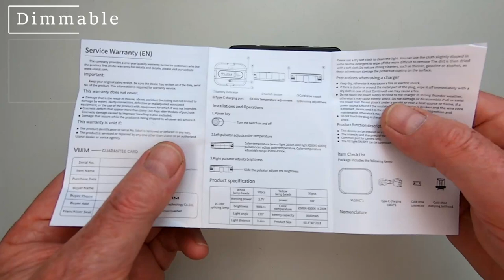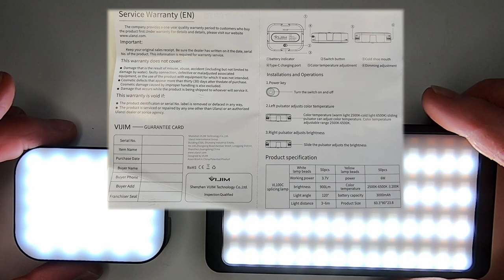VIJIM VL100C Dimmable 3200-6500K 2000mAh Camera/Video Light. First Impressions. RND Diaries #118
This is the penultimate light purchase for my green screen experiment…

NB: The Amazon sales blurb says the VLC100C is 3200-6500k & 800 lumens with a 2000mAh battery but the User Manual states 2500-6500k & 900 lumens with a battery of 3000mAh… Somewhere in there lies the truth. Who knows life’s infinite mysteries...

Music

With Thanks

Comments are disabled simply because I don’t have the capacity to respond and engage with everyone who comments, so I hope this avoids creating any false expectations. Everyone or no-one. All or nothing. Blah or no-blah.